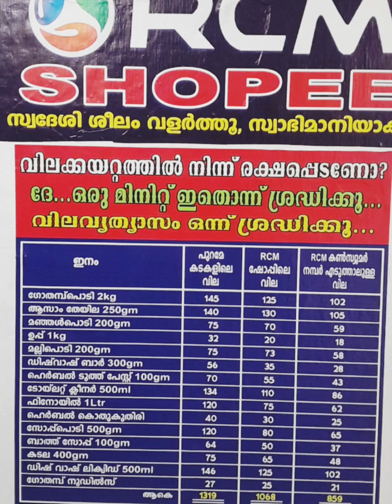ഞങളുടെ RCM SHOP എമ്രാൾഡ് ബാബുസാർ💥🔥💪🤝ഉത്ഘാടനം നിർവഹിച്ചു 🔥🔥💥💥💪💪